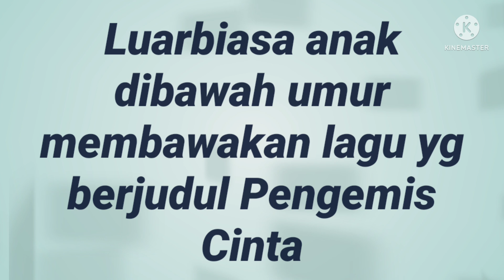viral anak dibawah umur dengan sura yg luar biasa, judul lagu Pengemis Cinta Cipt:Daniel sihombing